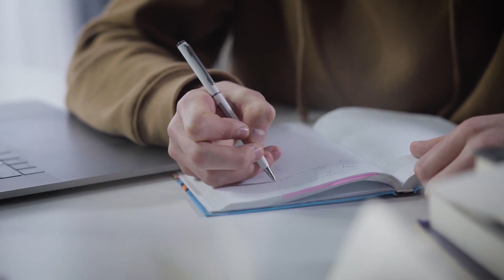PARANOIA care l-a costat pe HITLER Războiul